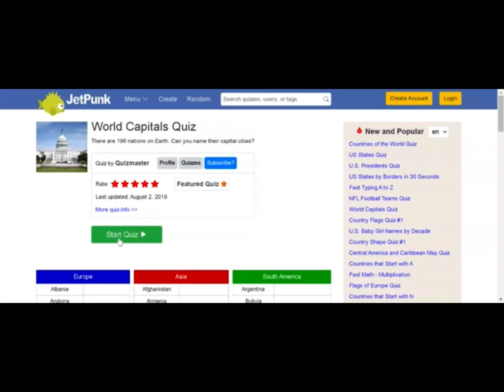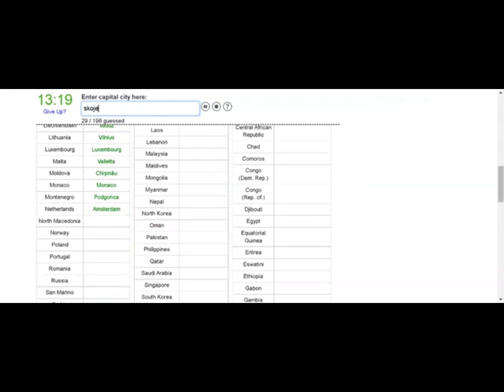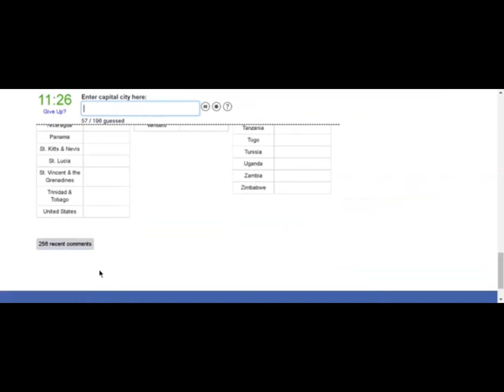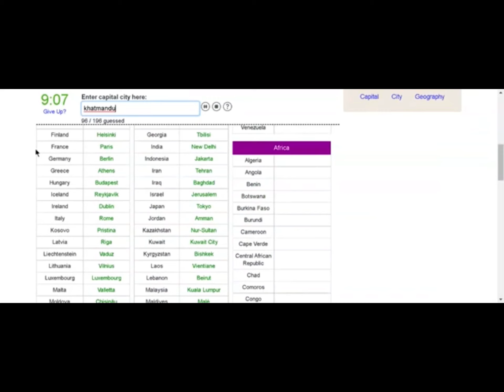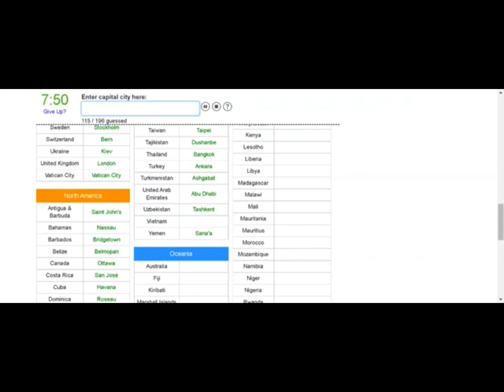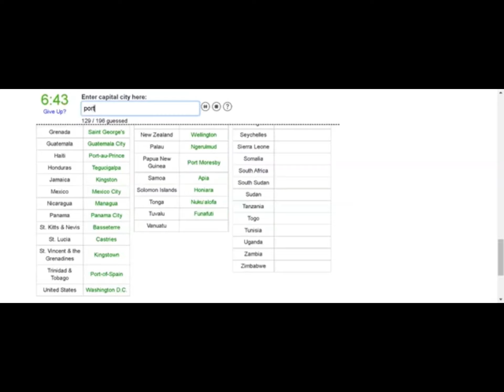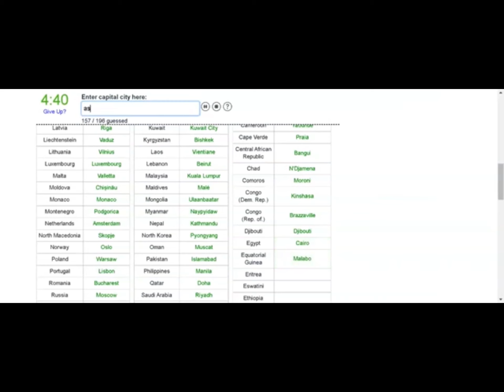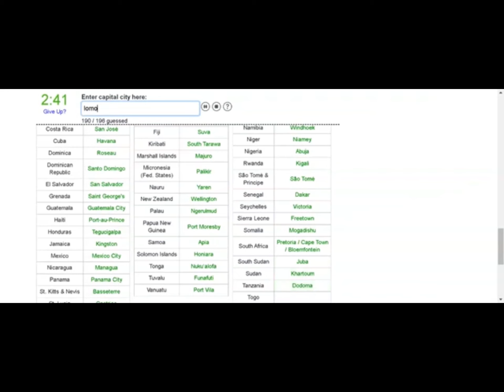naming all capitals unedited